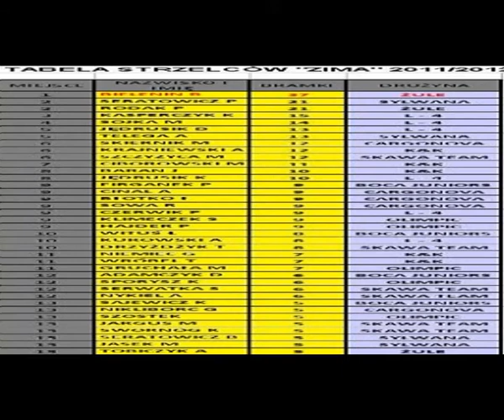ZULE-k&k 17.03.2012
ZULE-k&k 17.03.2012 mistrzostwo